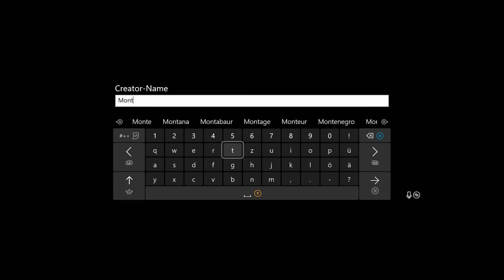DUNGEONS & DRAGONS DARK ALLIANCE #42 BESSEREN LOOT BEKOMMEN Alle Attributspunkte aus dem neuen DLC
DUNGEONS & DRAGONS DARK ALLIANCE BESSEREN LOOT BEKOMMEN ★ Alle Attributspunkte aus dem neuen DLC  ★ Deutsch ★ Tipps & Tricks ★ XBOX ONE PLAYSTATION PC

✘ Elgato Aufnahmegerät
✘ Gaming PC
✘ Gaming Laptop
✘ Xbox One
✘ PS4 Pro